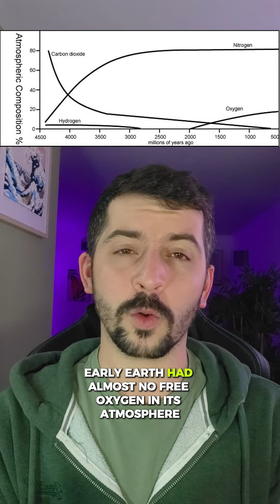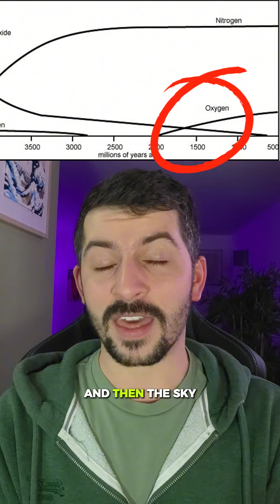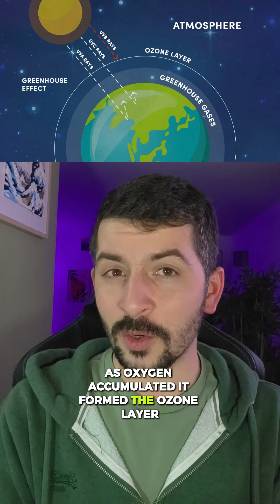The Forgotten Oxygen Holocaust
Long before the major Permian Triassic Extinction, there was an event which could have stopped life in its tracks before it even got properly started. This is the Great Oxidisation Event and its Catastrophe.